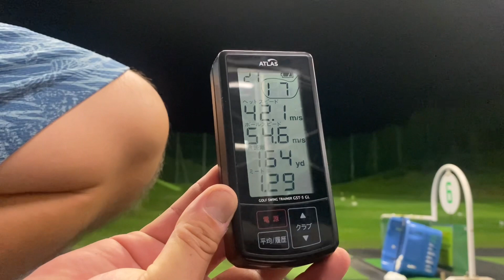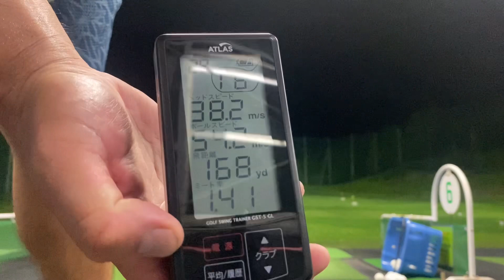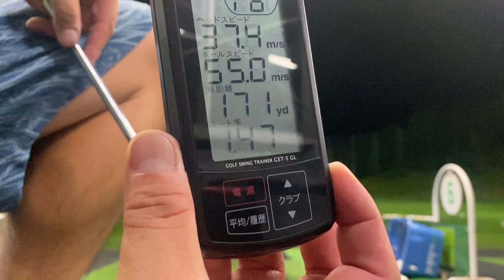パーシモンHAGEの《中古クラブ試打検証》つるや DI-Xアイアン ゼロス8 Sフレックス